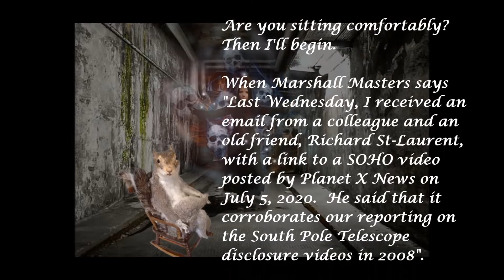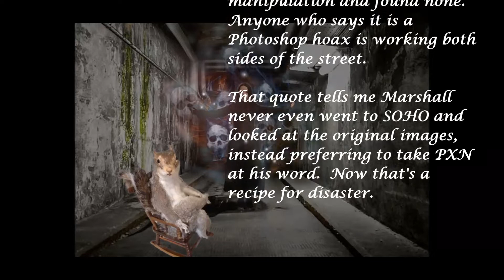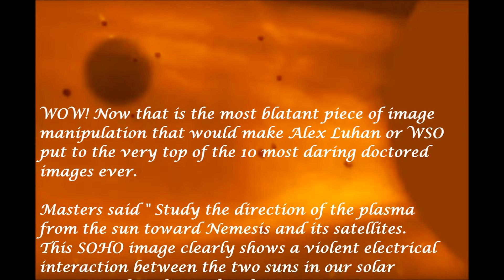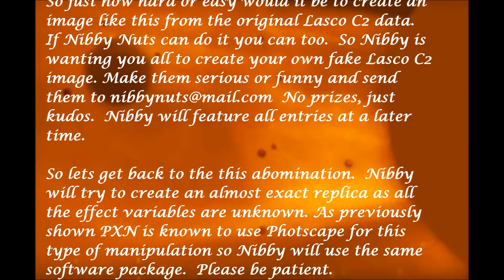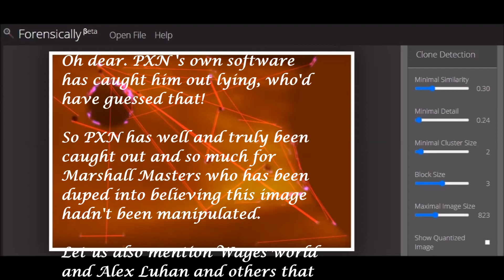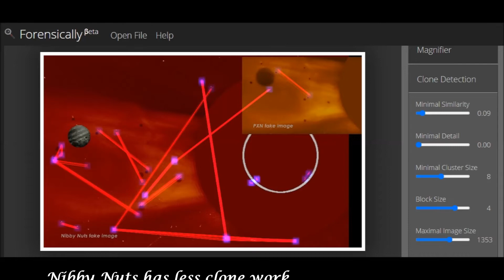PLANET X NEWS DUPES MARSHALL MASTERS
Shameful manipulation of SOHO Lasco C2 images by Planet X News dupes Marshall Masters.  Watch as one fool fools the other.